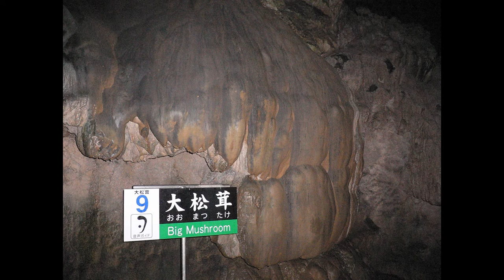山口観光 秋芳洞 秋吉台 鍾乳洞 旅行一日目 Part1 alimestonecave AKIYOSHIDO YAMAGUCHI JAPAN